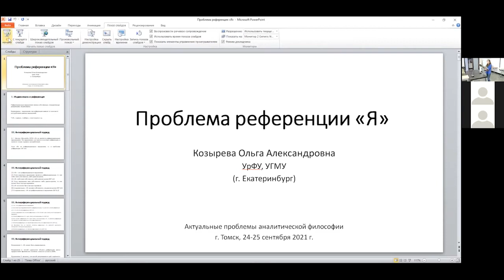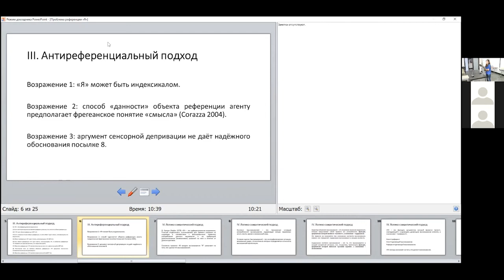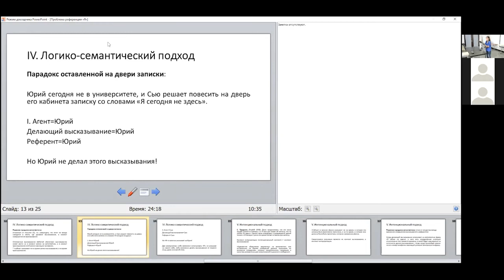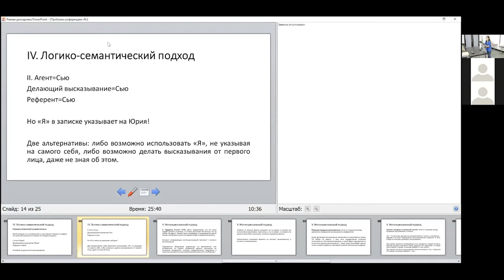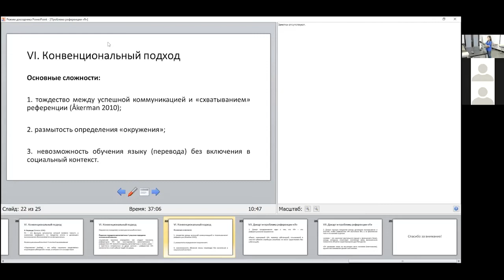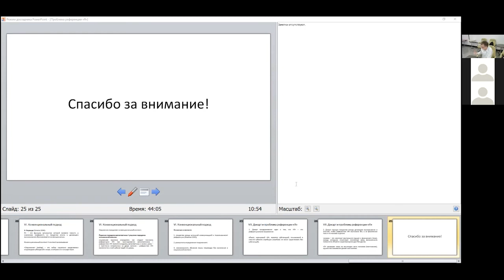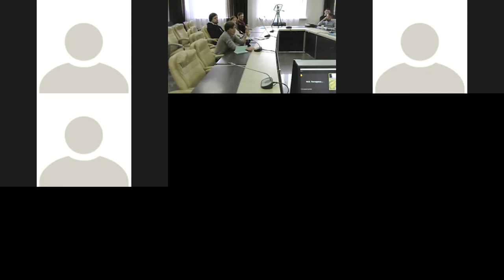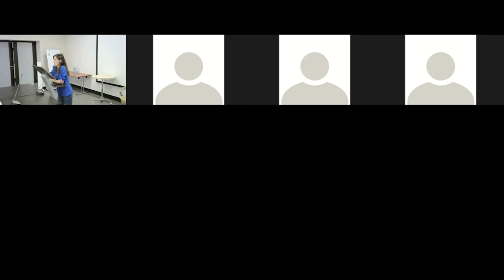Вступительное слово Е.В. Борисова. Доклад: Козырева О. А., "Проблема референции "Я""